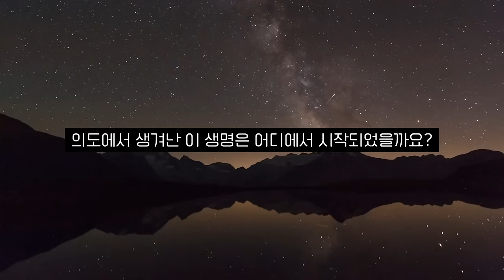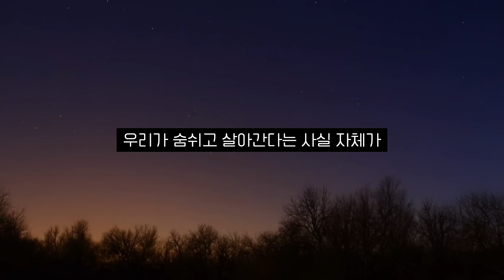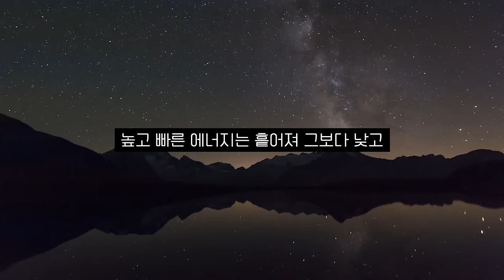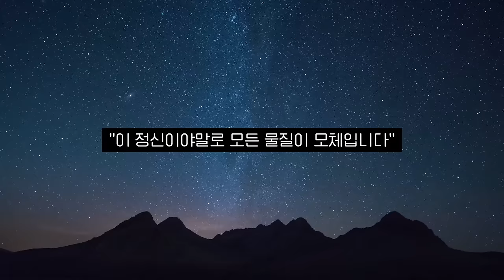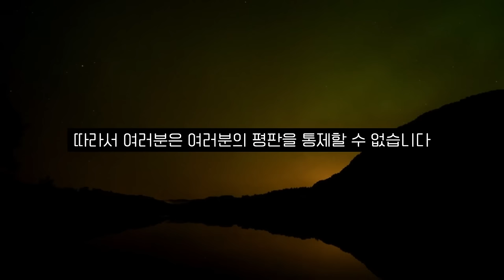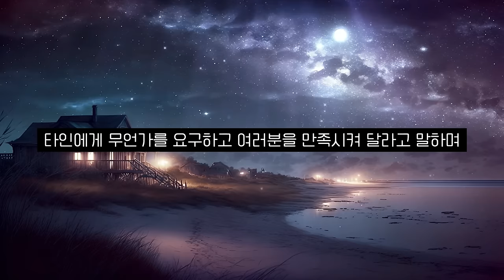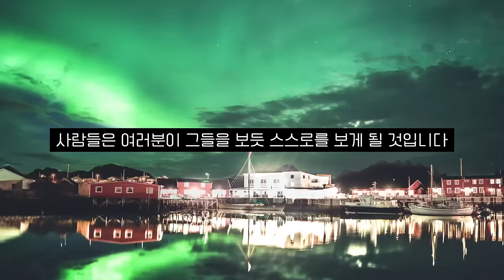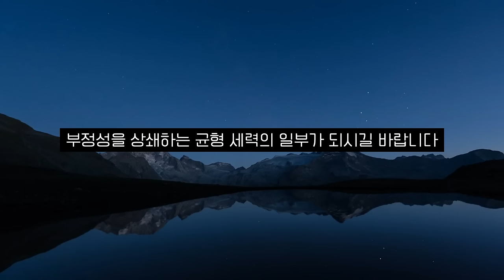끌어당김 20년 차, 삶을 송두리째 변화시킨 숨겨진 우주 절대 법칙 | 선각자의 가르침으로 알게된 가장 완벽한 인생의 진리!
참고 도서 : 의도의 힘 /  당신이 이미 가지고 있는 성공의 능력
* 이 영상은 빌리버튼 출판사의 도서만 지원 받아 제작되었습니다.
* 저자: 웨인 다이어
* 옮긴이/역자: 박선주
*도서링크: